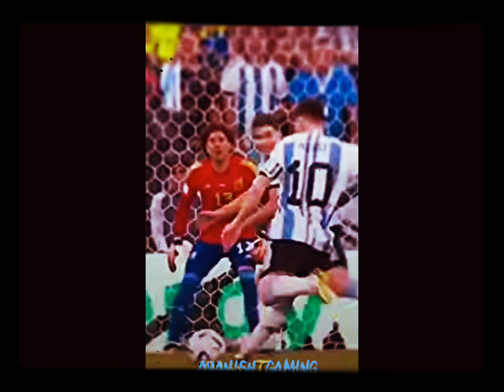Who is the real goat.